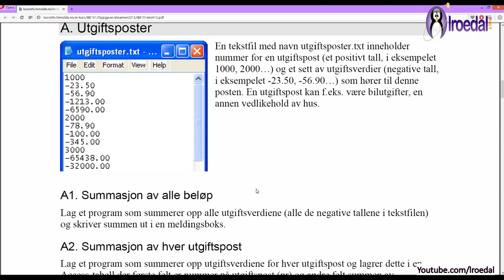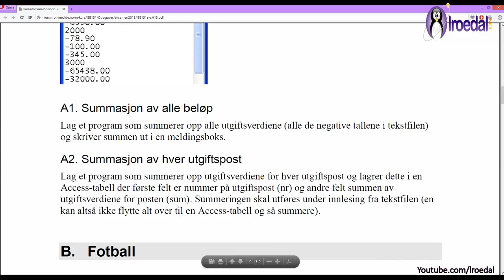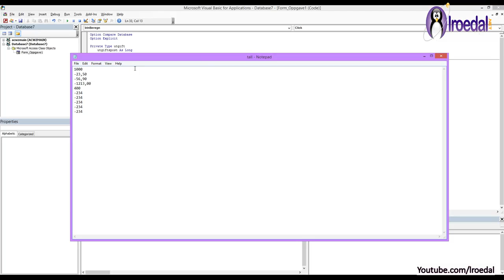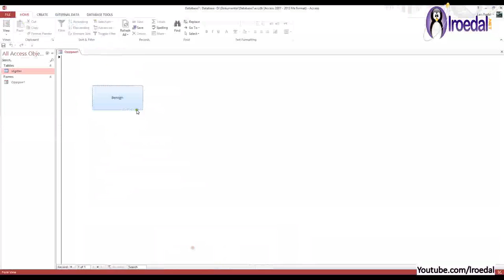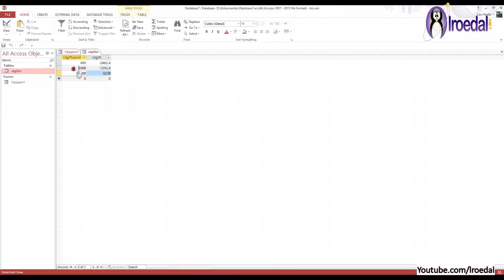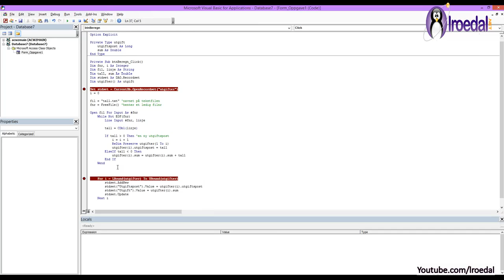01-L-02 Løsningsforslag, oppgave 2a, eksamen IBE151, (2013)